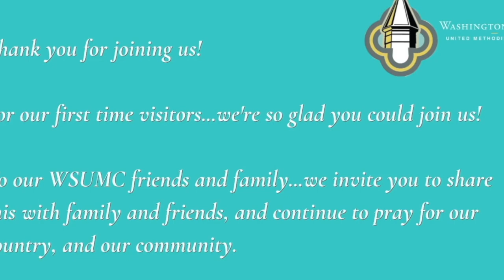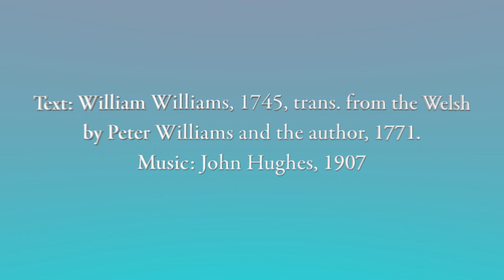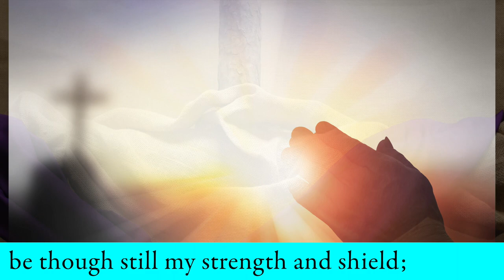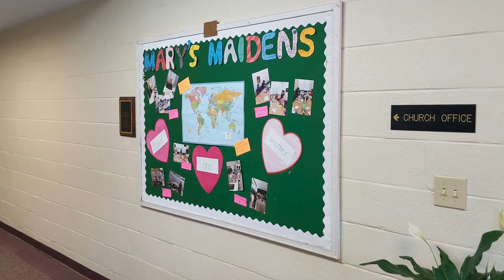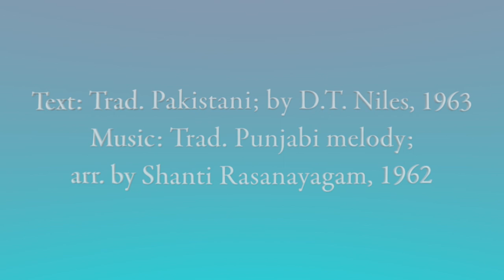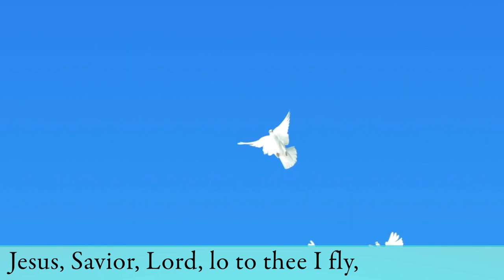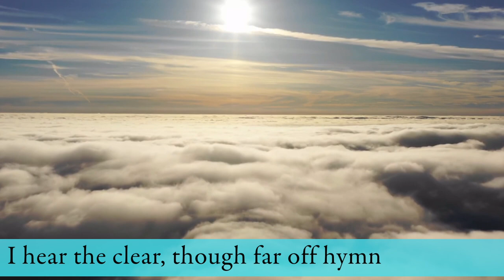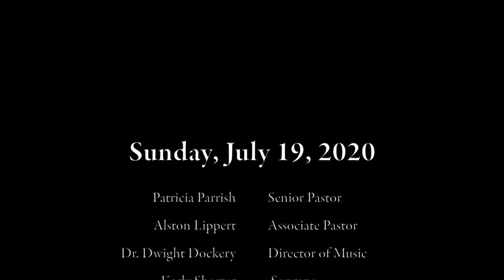Sunday, July 19, 2020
Sunday, July 19, 2020. WSUMC, 1401 Washington St., Columbia, SC 29201.